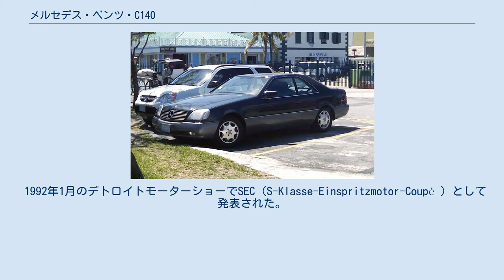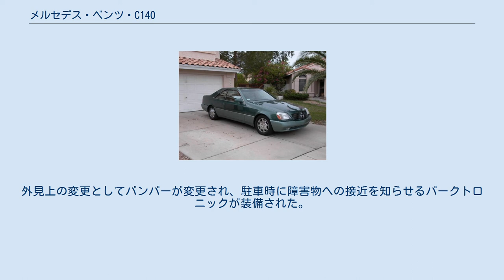メルセデス・ベンツ・C140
メルセデス・ベンツ・CLクラス 」 メルセデス・ベンツ・C140 メルセデス・ベンツ・C140（Mercedes-Benz C140 ）は、ドイツの自動車メーカーダイムラー・ベンツがメルセデス・ベンツブランドで展開していた初代CLクラスである（C140はそのコードネーム）。
 1992年1月のデトロイトモーターショーでSEC（S-Klasse-Einspritzmotor-Coupé ）として発表された。
C140はメルセデス・ベンツ・W140のクーペバージョンである。
1998年9月までの6年間販売され、2万6,022台が販売された。
後継はメルセデス・ベンツ・C215である。
 日本では1993年5月に V型12気筒 （290kW）エンジン搭載の600SECが発売された。
エンジンやテクノロジーの大部分はメルセデス・ベンツ・W140と同様である。
 1993年6月に名称が変更されS600クーペとなったが、名称以外の変更はトランクリッドのエンブレムが変更されただけである。
同時にV型8気筒（235kW）エンジン搭載のS500クーペ（右ハンドルのみの設定）が追加された。
 1994年8月にマイナーチェンジモデル（1995年モデル）の販売を開始、前後バンパーおよびサイドプロテクトパネル（サッコプレート）が量感あるデザインに変更され、フロントウインカーレンズがアンバーからホワイトに変わり、アルミホイールも半光沢タイプのものに変更された。
 1996年8月に1997年モデルが発表され、CL500/CL600と名称を変え、新たに設定されたCLクラスに移行（ただし、モデル呼称はC140のまま）され、2つの先進的な技術が導入された。
1つは電子制御5速ATであり、電子制御により燃料消費量の削減が可能になった。
新しいオートマチックトランスミッションは従来より簡潔かつコンパクトで、部品点数が40%減少したことにより製造コストも削減された。
もう1つはエレクトリック・スタイビリティー・プログラム（ESP）である。
ESPは危険な状況のときに各種センサーの情報に基づきブレーキを制御し、回転モーメントを制御してドライバーをサポートする。
外見上の変更としてバンパーが変更され、駐車時に障害物への接近を知らせるパークトロニックが装備された。
その他、キセノンヘッドライトや助手席用のSRSサイドエアバッグなどが装備された。
 1998年にはモデル末期の梃入れとしてCL600にチェストナットのウッドパネルをオプションに追加した。